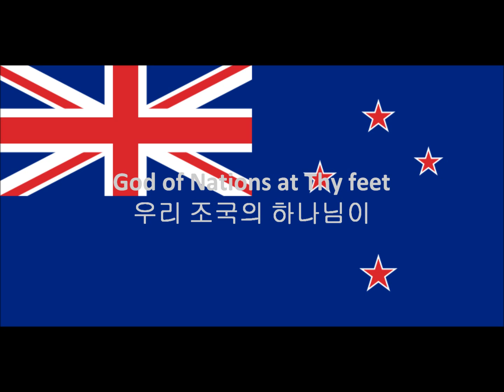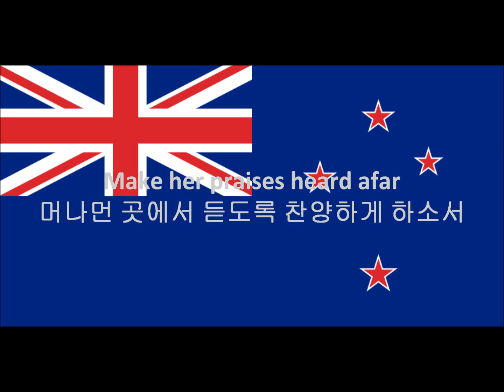New Zealand National Anthem(Maori, English, Korean)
New Zealand National Anthem